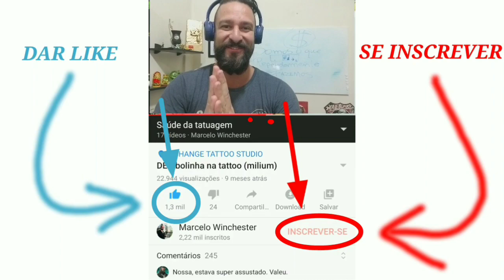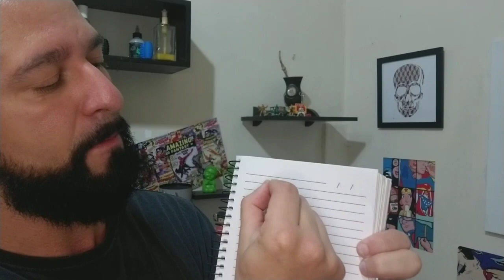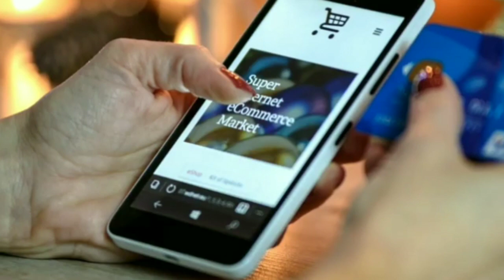técnicas de Traço para iniciantes, melhore o máximo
Essa técnica tem que ser usada como treinamento dia após dia..